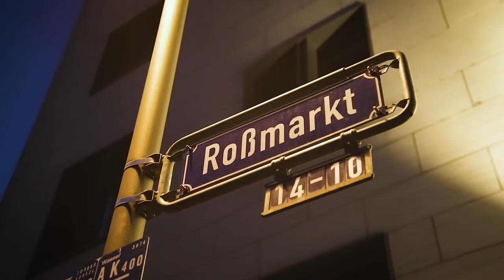10 Jahre Bankenkrise: Die Zockerei geht immer noch weiter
15. September 2018,
im Herzen des Bankenviertels in Frankfurt a.M.

10. Jahrestag der Insolvenz der Investmentbank Lehmann Brothers.
Der Tag, der die weltweite Finanzkrise auslöste.
Eine Krise, die wir Steuerzahler bis heute ausbaden dürfen…

Für die 70 Milliarden Euro zur Rettung der Banken hätten wir mehr als eine Million Lehrer, oder zwei Millionen Pflegekräfte ein Jahr lang bezahlen können!“

Und das Schlimmste?
Die Zockerei geht immer noch genauso weiter wie davor…

Zeit, ein klares Zeichen zu setzen…
Weniger für die Konzerne, Banken & Superreichen heißt mehr für die Mehrheit von uns!

Mehr für die Mehrheit!
Weil zu viele zu wenig haben

Deswegen am 28. Oktober DIE LINKE wählen!